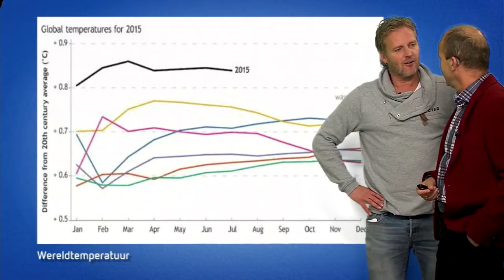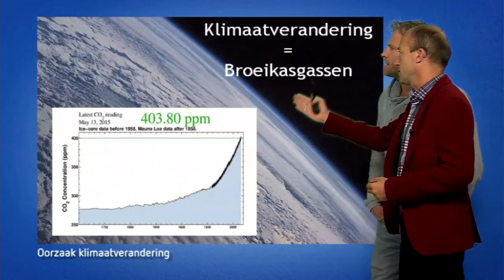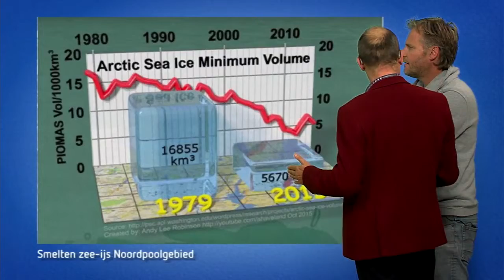Klimaattop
Alle wereldleiders zijn momenteel druk in overleg in Parijs over het klimaatbeleid. Wat de gevolgen van klimaatveranderingen zijn, laat weerman Reinier van den Berg zien.